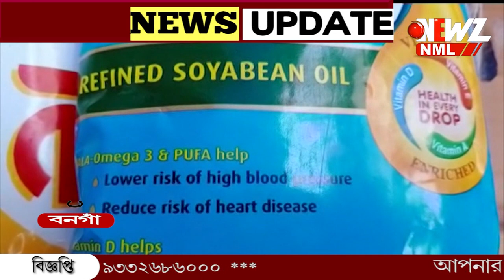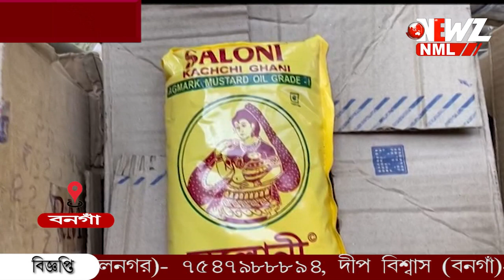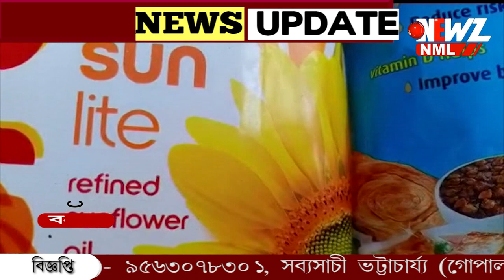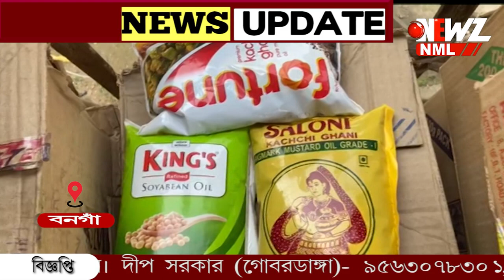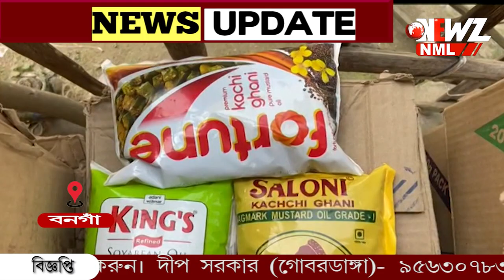প্যাকেট প্রতি রান্নার সাদা তেলের দাম বৃদ্ধি ৩০ থেকে ৩৫ টাকা।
প্যাকেট প্রতি রান্নার সাদা তেলের দাম বৃদ্ধি ৩০ থেকে ৩৫ টাকা। সংসার চলছে না। দাঁতে দাঁত চেপে যন্ত্রণা হজম করছি। জানালেন ক্রেতা।